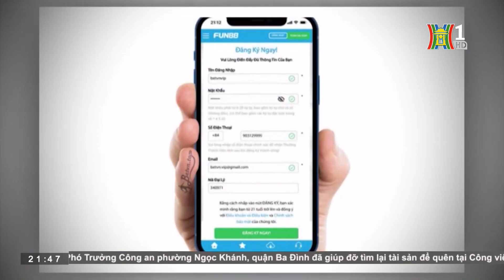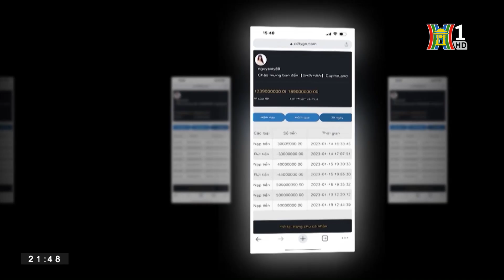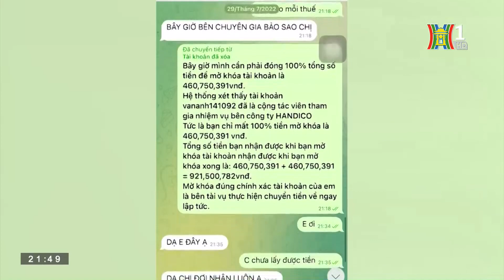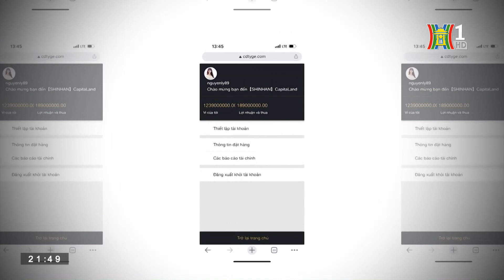Thủ đoạn lừa đảo chiếm đoạt tài sản từ làm việc online | Bản tin 141 ngày 22/05/2023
Thời gian qua, mặc dù có nhiều cảnh báo của cơ quan công an nhưng vẫn có nhiều người do thiếu hiểu biết đã bị các đối tượng lừa đảo chiếm đoạt tài sản, từ hình thức tuyển CTV làm việc online trên các sàn giao dịch điện tử giả mạo như là Shopee, Lazada, Tiki… Mồi nhử mà bọn chúng đưa ra rất hấp dẫn với mức hoa hồng từ 12 đến 15% giá trị mỗi đơn hàng.